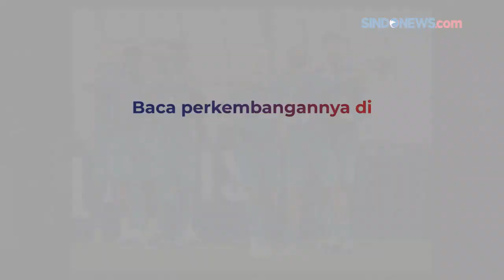Dramatis! Tottenham Lolos 16 Besar di Detik-Detik Terakhir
Tottenham Hotspurs lolos ke 16 besar Liga Champions lewat kemenangan dramatis di detik-detik terakhir atas Marseille.

Melawat ke Stadion Velodrome, Spurs tertinggal lebih dulu oleh sundulan Chancel Mbemba (45+2'). Charles Lenglet lantas hidupkan asa dengan menyamakan skor meneruskan umpan Ivan Perisic (54'). Saat keadaan akan berakhir imbang, Pierre Hojberg kemudian tampil jadi pembeda melalui tandukan kepalanya di menit terakhir injury time babak kedua.

Kemenangan ini membuat Tottenham memuncaki grup D dengan 11 poin.